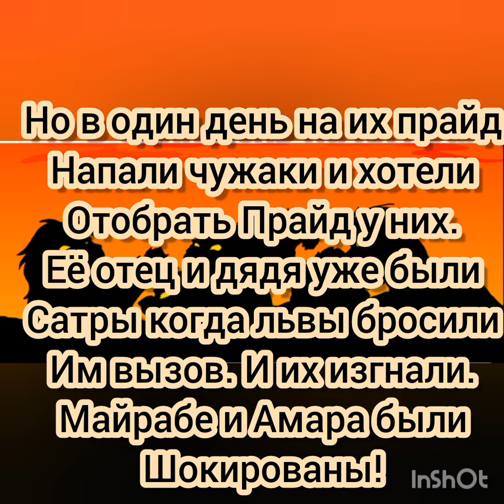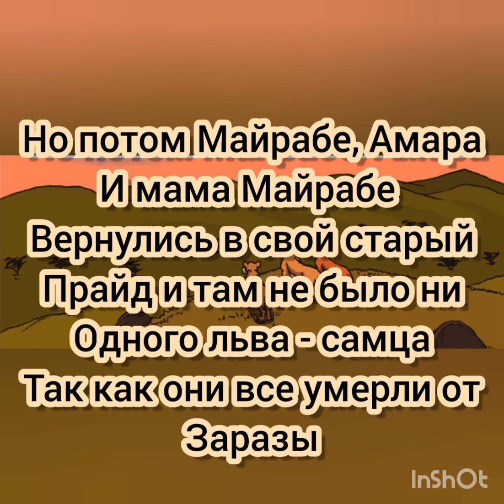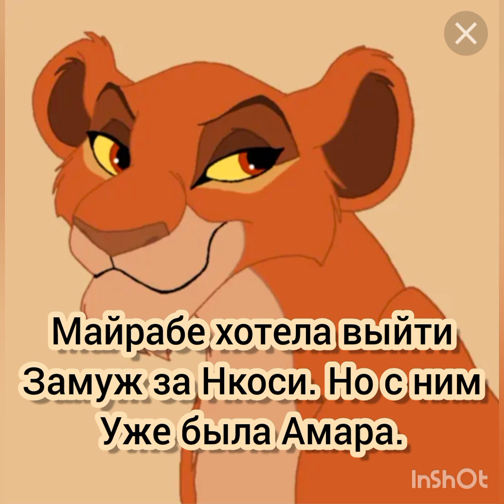История Майрабе( Перезалив)(Моя версия)